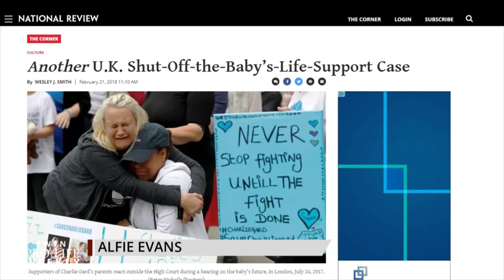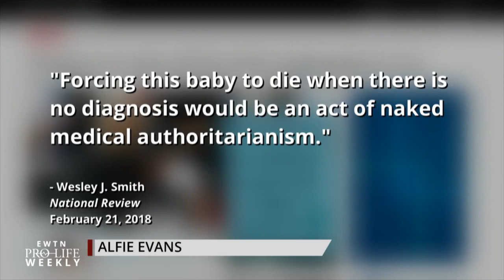Alfie Evans – Bioethics Expert Shares Concerns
A British court denies a parents’ appeal to save toddler Alfie Evans’ life support – top bioethics expert, Wesley J. Smith, weighs in on the concerning issues at play.